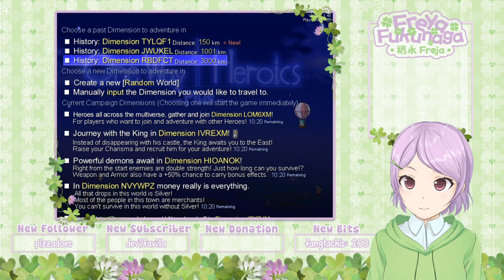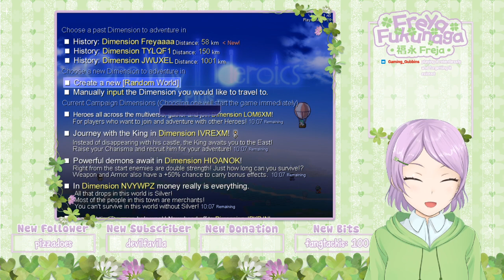【🍀ENVtuber】surprise stream! let's play One Way Heroics!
we save the world from the encroaching darkness in this roguelite! i happen to be a veteran of this game! let me show you the ropes!!